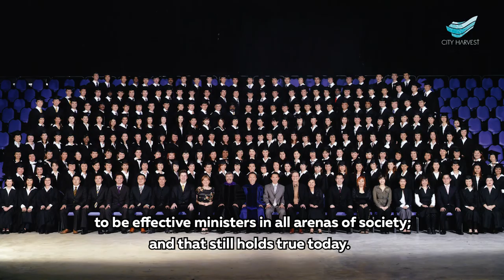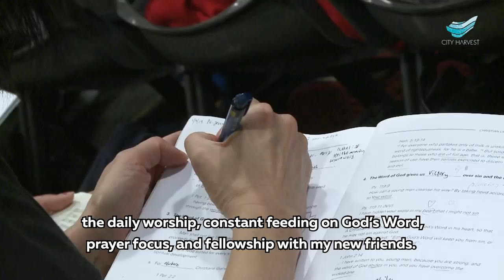School of Theology 2019 - Testimony of Bambi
The heartbeat of the School of Theology right from the beginning is to see disciples of Christ being raised up, to be effective ministers in all arenas of society; and that still holds true today.

As the School of Theology celebrates our 25th Anniversary this year, we take you through stories from our students through the years.

Bambi came to SOT this year asking God for a breakthrough; she received that and so much more!

SOT ... one encounter with God can change your life.
Will you say yes today?